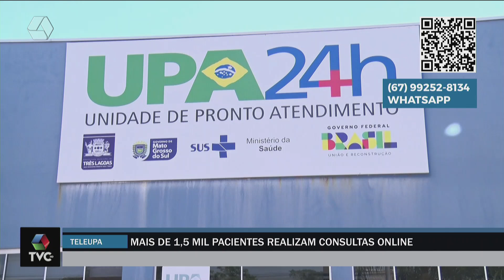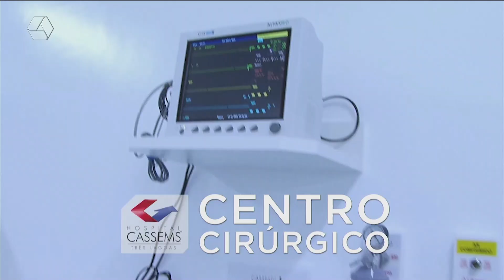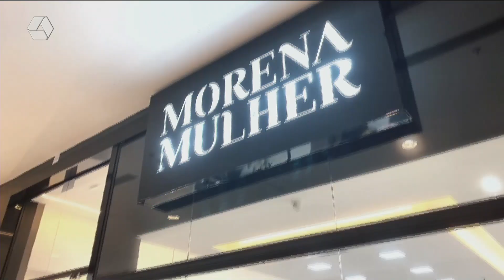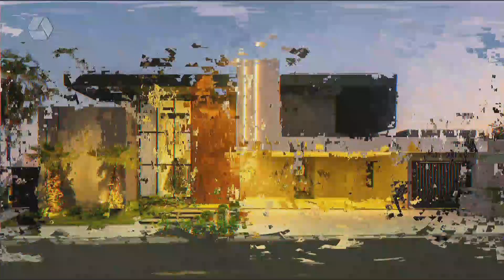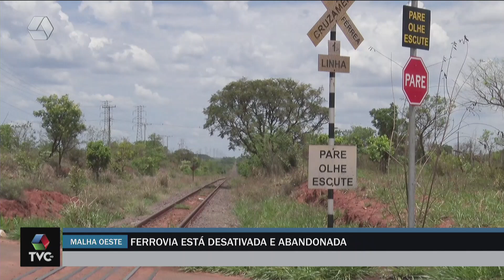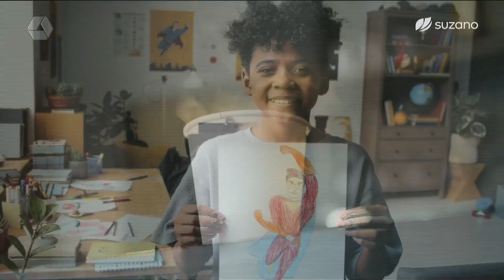TVC AGORA 04/11/24